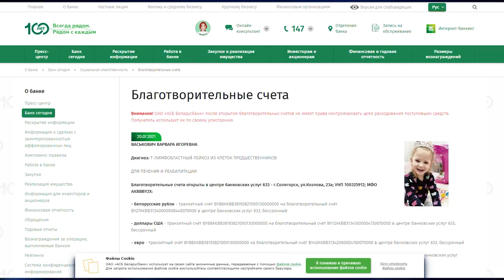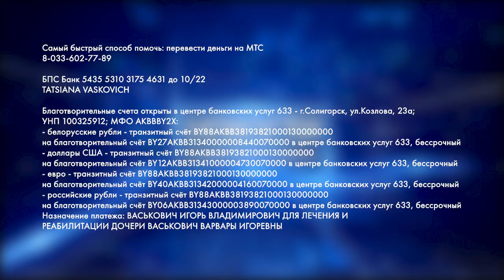Пятилетней Варваре Васькович нужна помощь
Маленькой жительнице Солигорска Варваре Васькович нужна помощь. Девочке 5 лет. 31 мая прошлого года Варваре поставили диагноз «Острый лимфоблАстный лейкоз». Было начато лечение. Позже выяснилось, что у Вари обнаружена поломка в ДНК, при наличии которой полностью вылечиться от лейкоза невозможно. Такой вид лейкоза встречается очень редко, на данный момент это 3-й зарегистрированный случай в мире. Поэтому врачами было принято решение провести трансплантацию костного мозга. Для уменьшения рисков рецидива после трансплантации, маленькая Варя принимает препарат таргетной химии, который направлен непосредственно на этот ген. Слово «онкология» из уст детского врача — самый страшный кошмар любого родителя. Поэтому мечта мамы и папы пятилетней Вари – вылечить своего ребенка. Так как девочка будет находиться в больнице одна, маме бесплатное жильё не предоставляется. Семья нуждается в материальной поддержке.

Самый быстрый способ помочь: перевести деньги на МТС

БПС Банк 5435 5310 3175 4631 до 10/22
TATSIANA VASKOVICH

Корреспондент: Диана Мистейко